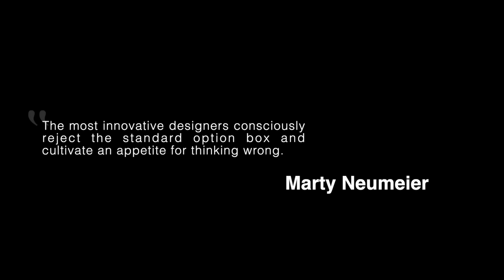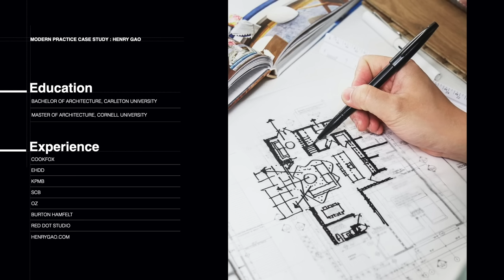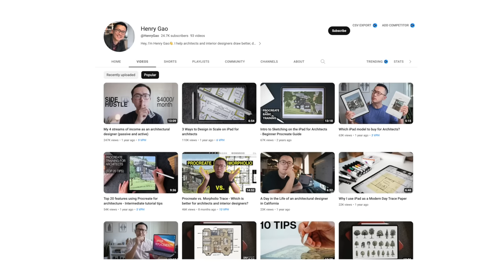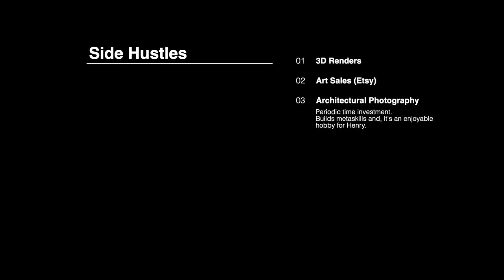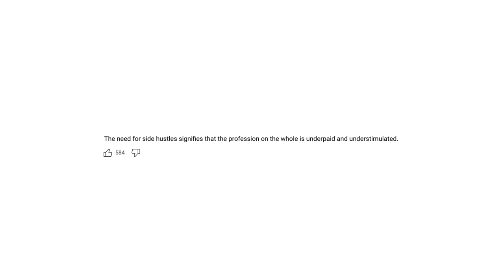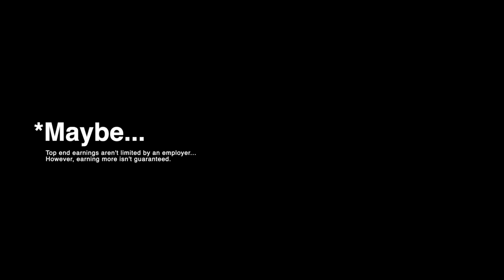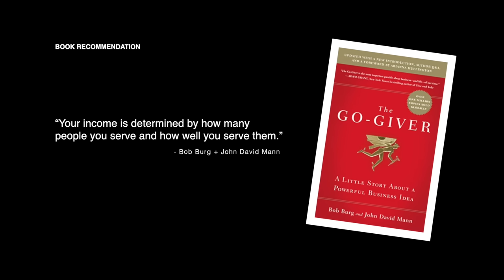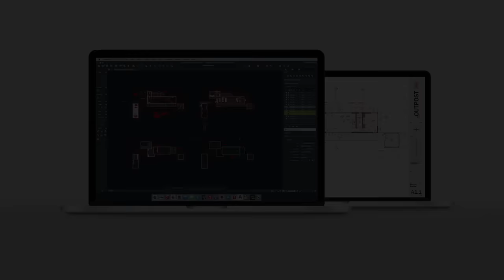This Architect Doubled His Income. Here’s how...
Working fewer hours, doing more creative work, Henry was able to more than double his monthly income from $4,000 to an impressive $10,000. Sound impossible? In this episode of the modern practice series Henry shares how he did it. He's part of a growing number of young professionals reinventing the practice architecture prioritizing work-life balance and earning more doing so.

➕ Henry Gao's YouTube Channel @HenryGao

▬▬▬▬▬ Timestamps ▬▬▬▬▬
00:00 A sign of broken profession?
00:50 Architect and Entrepreneur Course
01:31 Architects are paid how much?
03:46 An Intern Who Can Sketch
05:01 The 32 Hour Work Week
05:48 Early Side Hustles - Selling Art & Photography
07:06 iPad Workflow Changed Everything
07:52 The 20 Hour Work Week
08:25 Freelancer to Business Owner
09:49 Why Side Hustle?
13:19 Side Hustle Ideas for Architects
15:43 Henry's YouTube Channel
16:59 iPad for Architects Course
17:59 Side Hustle or Main Hustle?
19:58 Financial Rewards for the Risk?
23:47 Work-Life Balance as an Architect Entrepreneur
27:57 How You Can Replicate His Results
32:29 Join the Architect & Entrepreneur Course